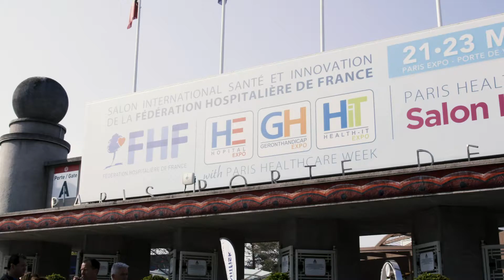Stratégie HP pour la santé - Interview Paris Healthcare Week 2019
Paris Healthcare week 2019, le rendez-vous des acteurs de l'écosystème de la santé.
La Paris Healthcare Week est l’événement leader français des équipements, solutions et technologies pour la gestion et la transformation des établissements de santé.

Découvrez les systèmes et solutions informatiques HP dans le domaine de la santé.

- Interview de  Benjamin Philippe , responsable développement de la santé - EMEA - HP.
Trouver des solutions pour améliorer les solutions informatiques pour les médecins et infirmiers dans les hôpitaux. Avec une protection des données accrues, un confort d'utilisation et une optimisation de la productivité et des ressources.